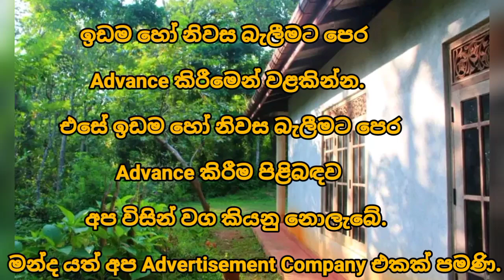HOUSE FOR SALE in Sri Lanka | land sale |aduwata idam| aduwata gewal | low budget house| ikman lanka